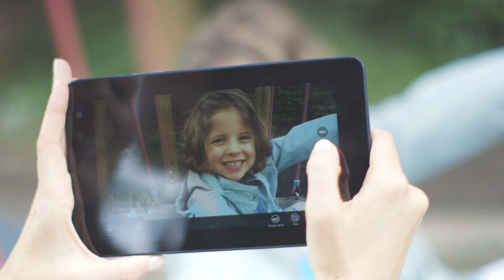Matilda V show reel